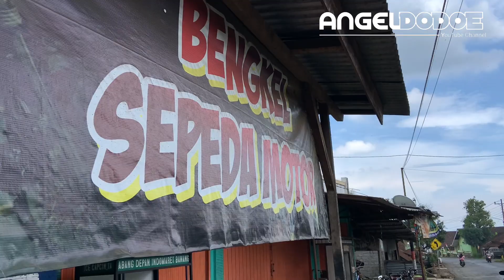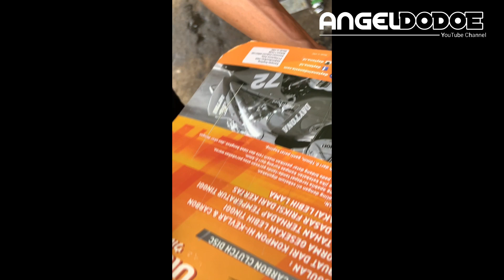Yamaha byson bore up 66 paket TDR